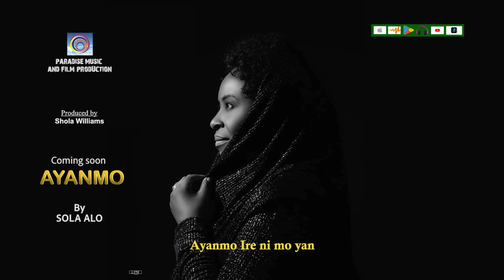AYANMO BY SOLA ALO (COMING SOON)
AYANMO (COMING SOON)  Paradise Of Truth Ministries Movies . Nigerian Christian Movies Channel.